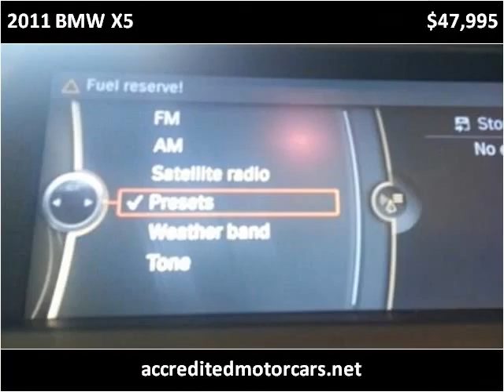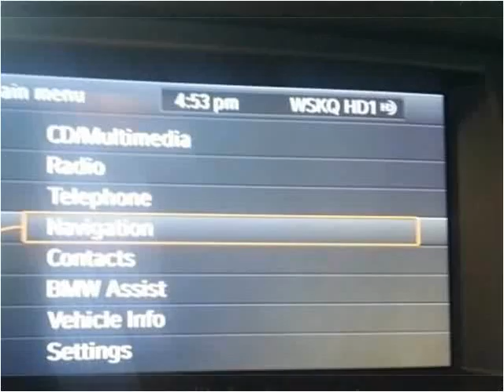2011 BMW X5 Used Cars Teterboro NJ